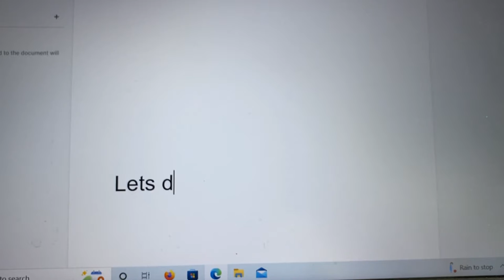How Faith in Jesus Christ works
Video 1 in this faith series
In this video I share my own experiences learning about faith. What Faith is. And how you can learn to develop your own faith. I also share some scriptures from The Book of Mormon that tell us more about what faith in Jesus Christ can do for us.